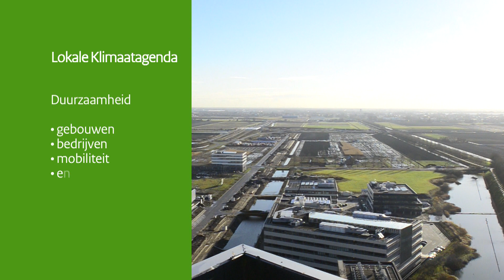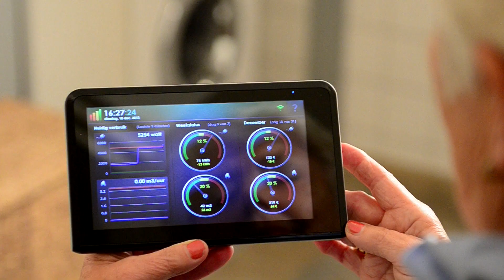Lokale Klimaatagenda - Ministerie van Infrastructuur en Milieu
De Lokale Klimaatagenda stimuleert en faciliteert initiatieven van burgers en bedrijven die leiden tot duurzaamheid in gebouwen, in bedrijven, in mobiliteit en in energieproductie. Dit moet leiden tot klimaat neutrale steden en regio�s. Hierbij werken decentrale overheden en het Rijk samen. De staatssecretaris van het ministerie van Infrastructuur en Milieu, Wilma Mansveld, draagt hieraan bij door partijen te verbinden en een politiek platform te bieden. In deze film licht Wilma Mansveld toe op welke manier zij helpt met het oplossen van belemmeringen en inspireren van anderen om ��k aan de slag te gaan.